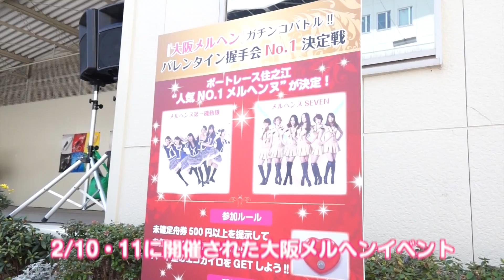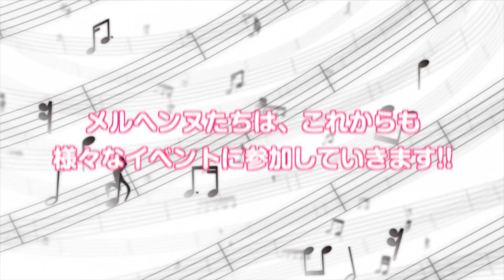大阪メルヘン活動報告 vol.5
大阪梅田を拠点に活動中の"アイドルステージ"大阪メルヘン！
そんな大阪メルヘンの最新活動を映像にて配信！

遂にオリジナルCD第３弾がリリース！

リリース曲は
新たなメンバーが加入したメルヘンヌSEVENの「７Days」
そして、新しく出来たユニットメルヘンヌイエロープリンで「ハシレ！ディギディギ」

絶賛、music.jp配信中！さらに大阪メルヘン店内にてCDも発売中！

さらにソロプロジェクトも始動し、3/14にリリース決定！

新曲ラッシュが次々と続く大阪メルヘン！
大阪メルヘンから目が離せない！